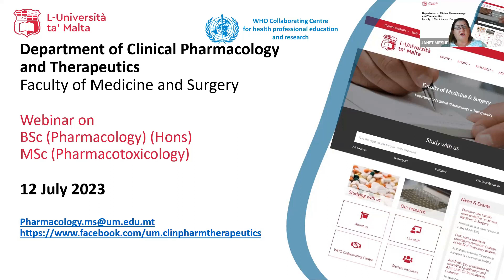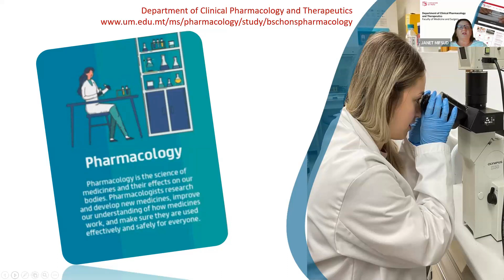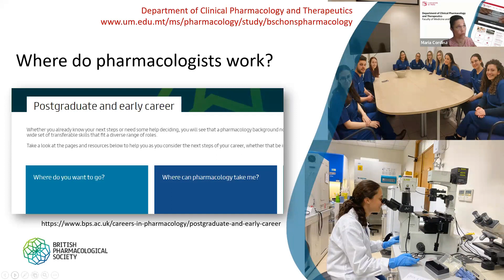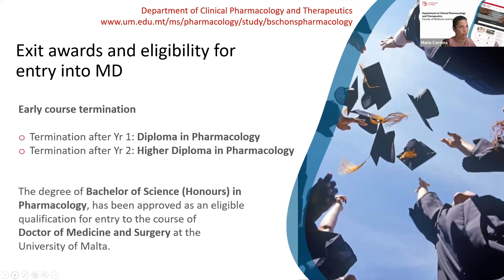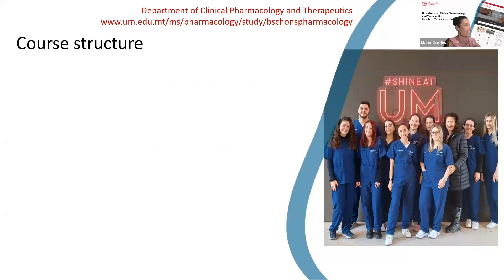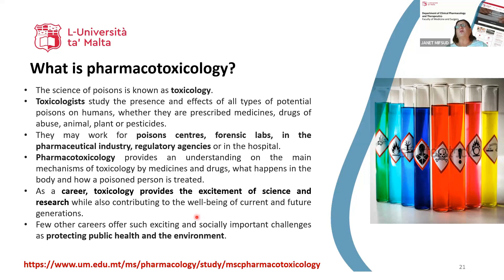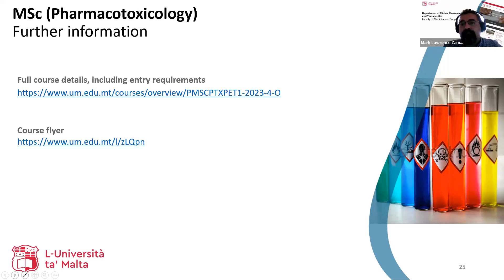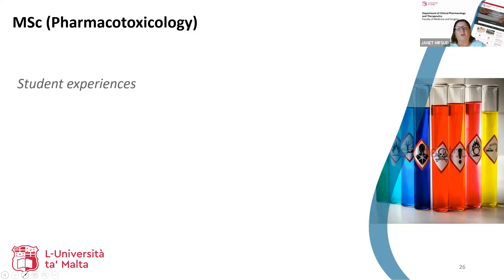B.Sc. (Pharmacology) (Hons) & M.Sc. (Pharmacotoxicology) | Webinar [2023]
Department of Clinical Pharmacology and Therapeutics, Faculty of Medicine and Surgery